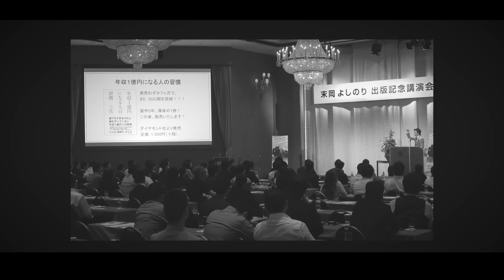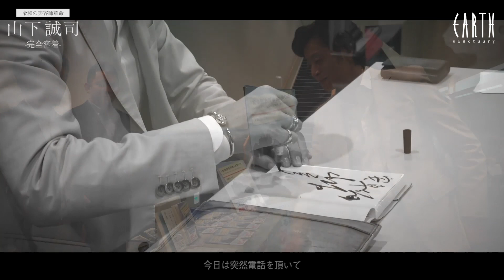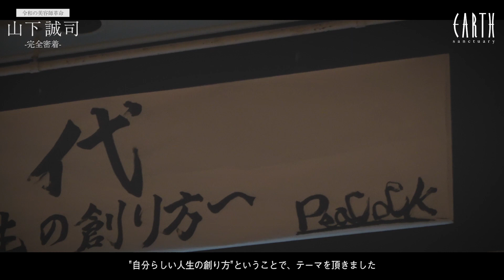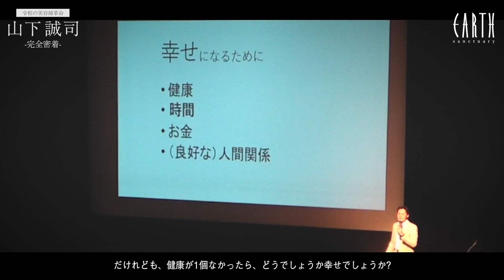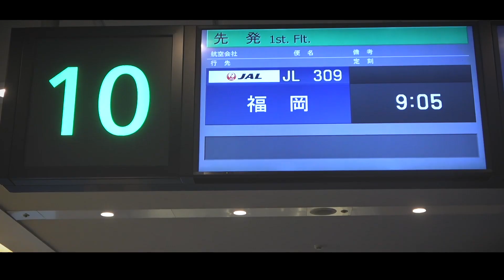美容室72店舗を経営する社長が若者に伝えたいメッセージとは!? 全国講演会ツアー篇vol.01【令和の美容師革命 山下誠司】#008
山下誠司 年収1億円 制作：株式会社AXL TOKYO